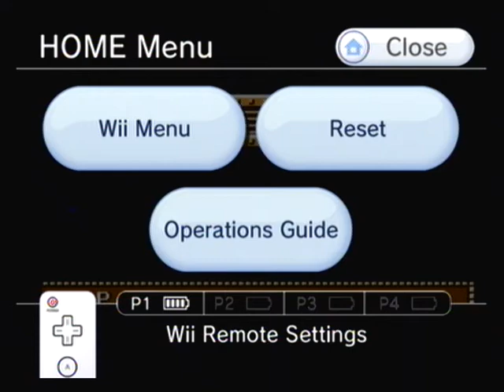Testing the Dazzle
A test on quality and how much lag the dazzle has which is not a lot. This test was a Success!